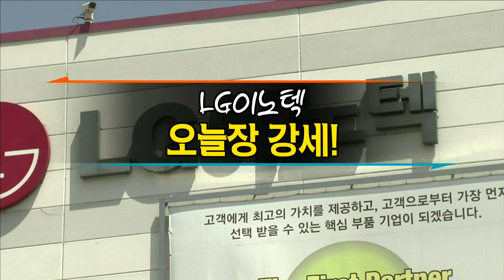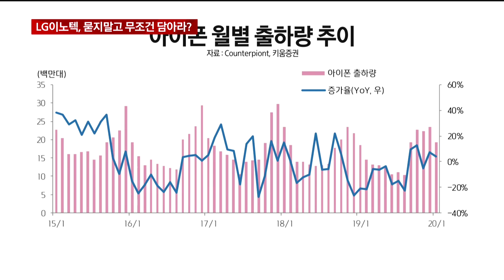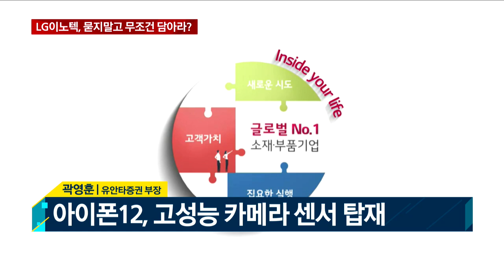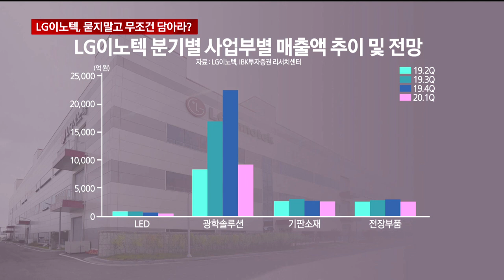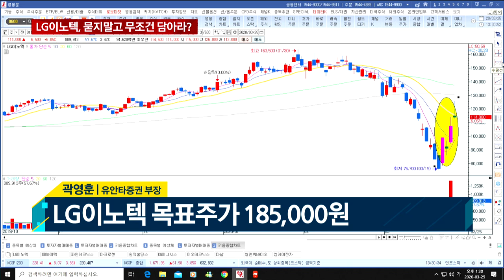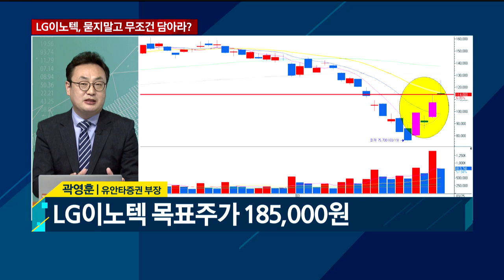LG이노텍, 묻지말고 무조건 담아라? / 와이드경제1 / 매일경제TV